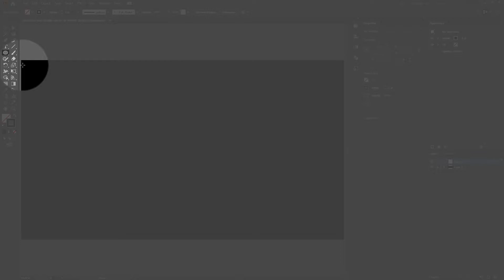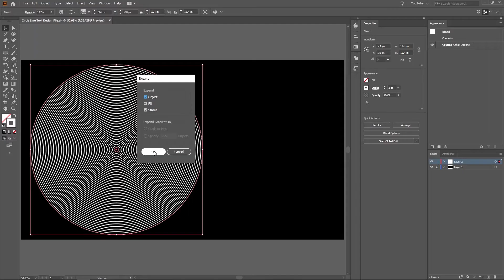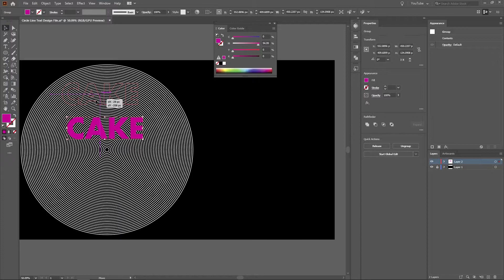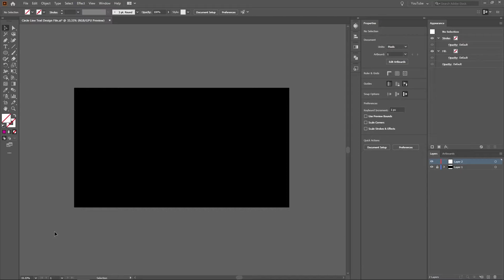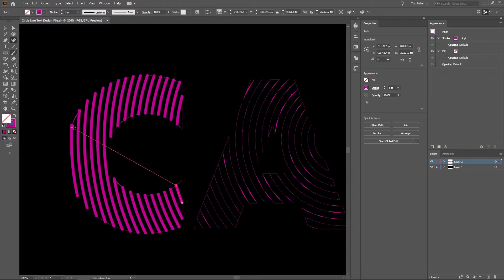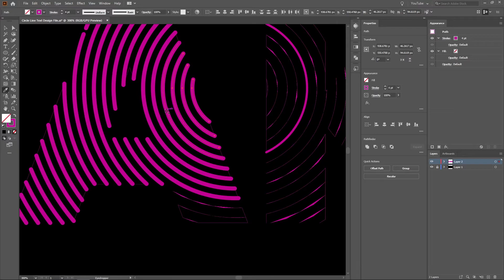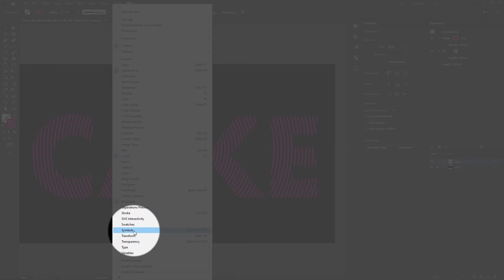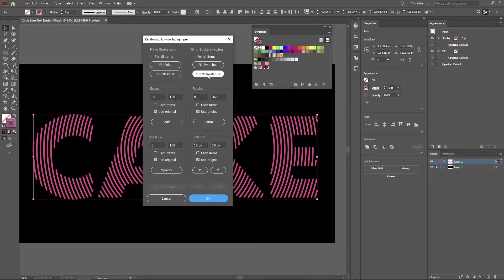How To Create Circular Line Text In Illustrator (Urdu/Hindi)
Learn How To Create Circular Line Text In Illustrator.